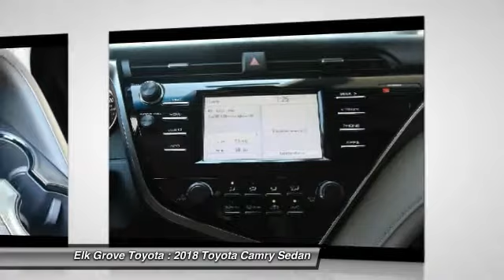2018 Toyota Camry Elk Grove Toyota 116805